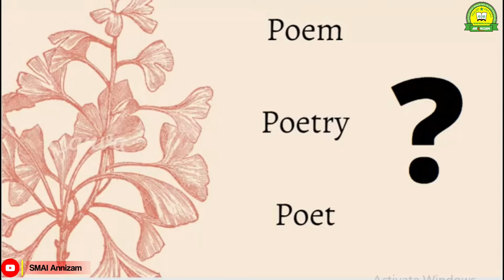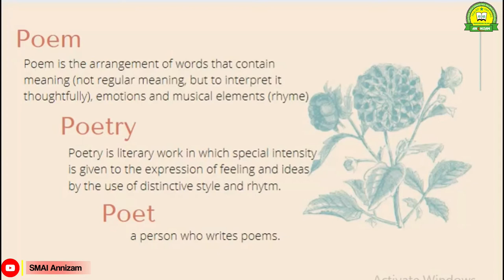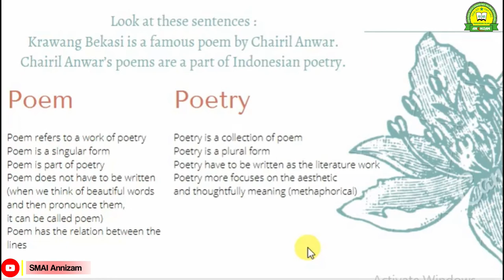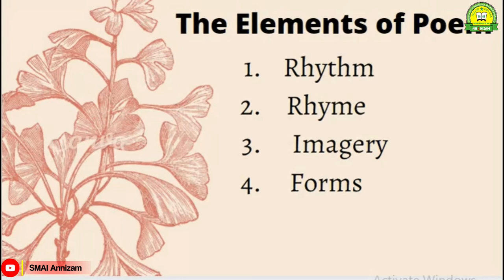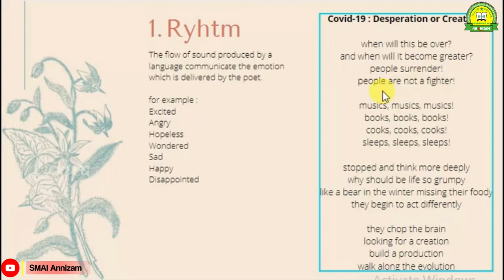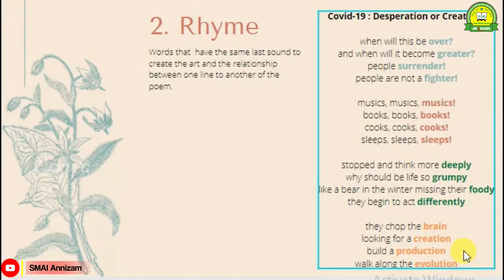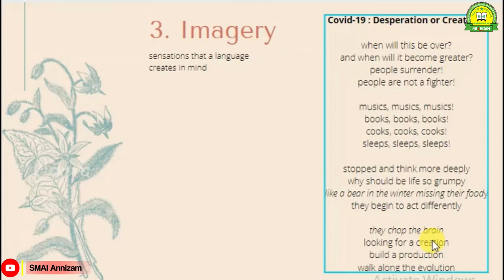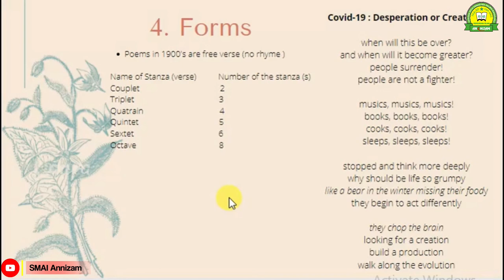POEM (PART 1) || BAHASA INGGRIS PEMINATAN - KELAS XI